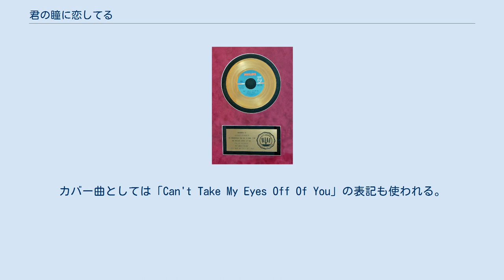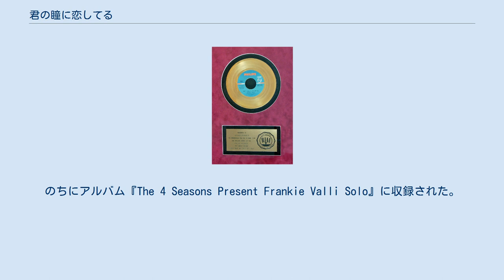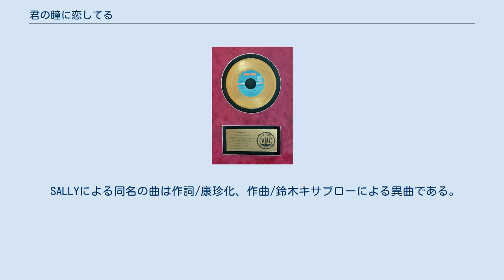君の瞳に恋してる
フランキー・ヴァリの楽曲
歌手エンゲルベルト・フンパーディンクの楽曲
フォー・シーズンズ
ボブ・ゴーディオが作詞作曲した楽曲
ボブ・クルーがプロデュースした楽曲
フィリップス・レコードのシングル
ニュー・サウンズ・イン・ブラス
フランキー・ヴァリ「君の瞳に恋してる」のシングル盤に対してアメリカレコード協会が授与したゴールドディスクのレコード。
これはアレンジャーのアーティ・シュレックに授与されたもの。
 「君の瞳に恋してる」（きみのひとみにこいしてる、原題: Can't Take My Eyes Off You）は、フランキー・ヴァリが1967年に発表した楽曲。
数多くの歌手にカバーされているスタンダード・ナンバー。
カバー曲としては「Can't Take My Eyes Off Of You」の表記も使われる。
 作詞・作曲はボブ・クルーとボブ・ゴーディオ。
彼らはフォー・シーズンズをはじめ、当時の様々な歌手グループに多数の楽曲を提供したが、この歌は彼らの作品の中でも最もヒットした代表作の一つとなった。
 1967年4月、フォー・シーズンズのフランキー・ヴァリのソロシングルとして発売された。
編曲はアーティ・シュロエックとボブ・ゴーディオが行った。
のちにアルバム『The 4 Seasons Present Frankie Valli Solo』に収録された。
『ビルボード』誌では、同年7月22日に最高位の週間ランキング第2位を獲得した。
1967年ビルボード誌の年間ランキングでは第12位。
 1982年にはボーイズ・タウン・ギャング (Boys Town Gang) がディスコ調にアレンジし、日本やイギリスなどで大ヒットした。
ボーイズ・タウン・ギャングのバージョンは、日本ではオリコン洋楽シングルチャートで1982年12月6日付から3週連続1位を獲得した。
また多くのアーティストがカバーしていることでも有名である。
サッカー、高校野球の応援歌としても使われているほか、ダイハツ・MAXのCM曲にも使用された。
 BMI調べによる「20世紀にアメリカのテレビやラジオで最もオンエアされた100曲」のランキングでは、600万回以上のオンエアで5位にランクインされた。
 SALLYによる同名の曲は作詞/康珍化、作曲/鈴木キサブローによる異曲である。